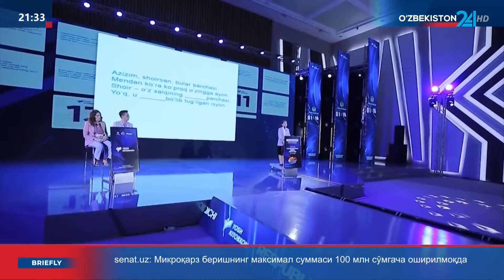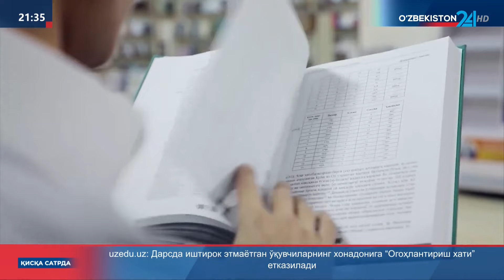Ўзбекистон ёшлари учун имтиёзлар